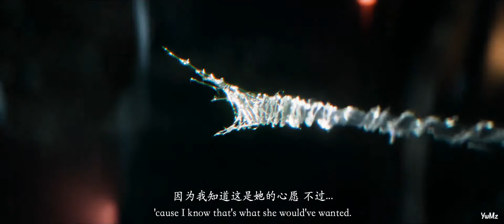Spider-Man | Are you saving Peter Parker, Gwen Stacy, MJ, or just you? 你在救谁，彼得·帕克？格温·斯黛西？还是MJ？还是你自己？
Love Spider Man.